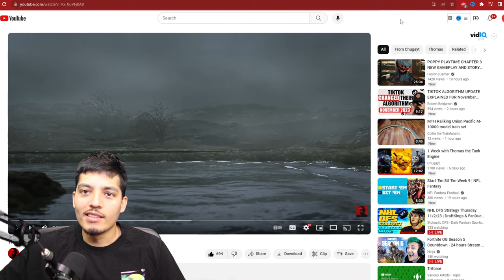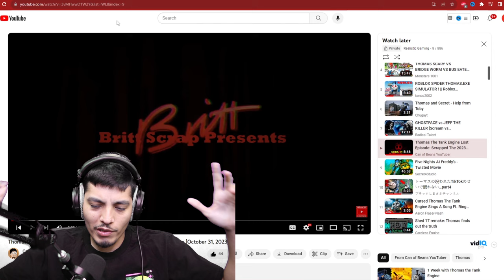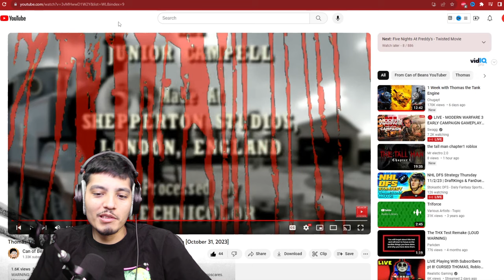THOMAS SCRAPPED TOBY! Scary Thomas the tank engine videos (Thomas and Secret) Cursed Thomas.exe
Thomas the tank engine videos!

Crazy and Scary Thomas the tank engine videos (Thomas and Secret) Cursed Thomas.exe